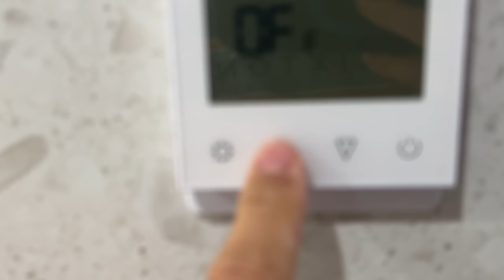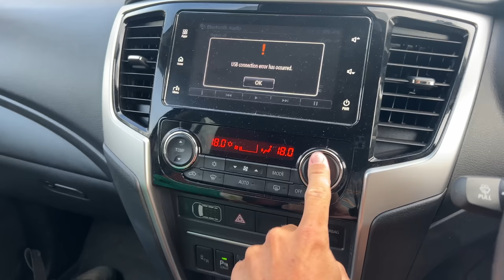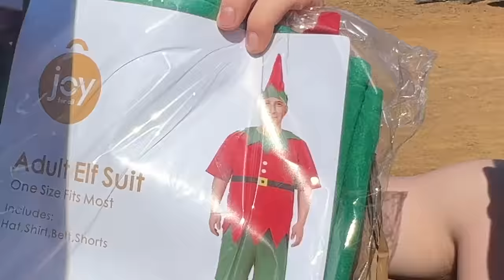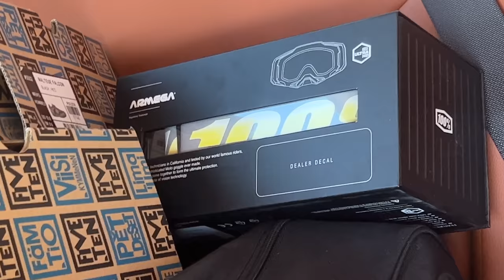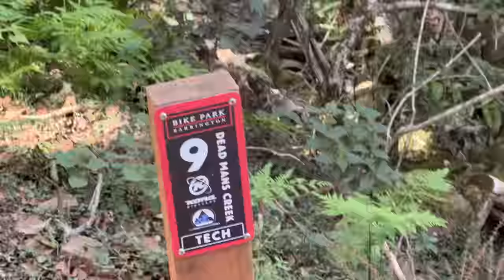BARRINGTON BIKE PARK Ft. STEVEOOO | Jack Moir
Went to check out Barrington bike park for the first time. Cool to ride some new stuff relatively close to home. SHHHTTTEVVVVEEEEOOO was on fire!